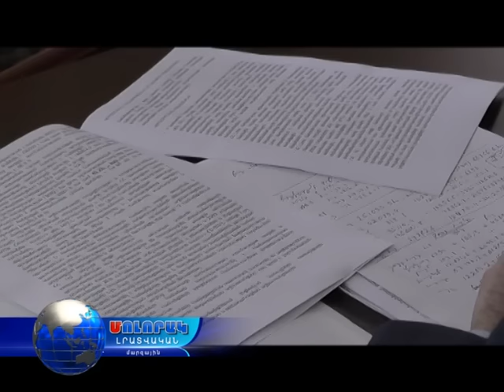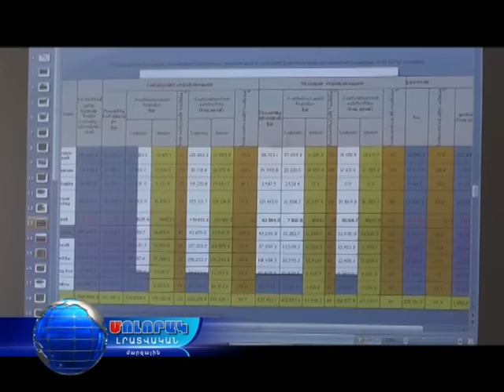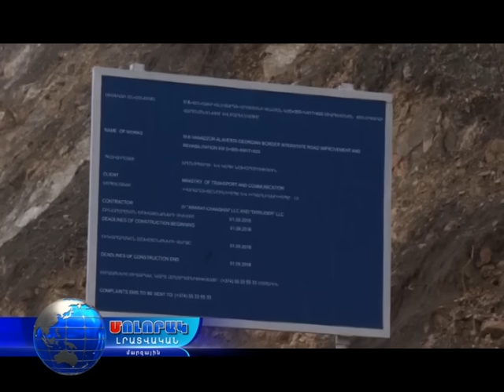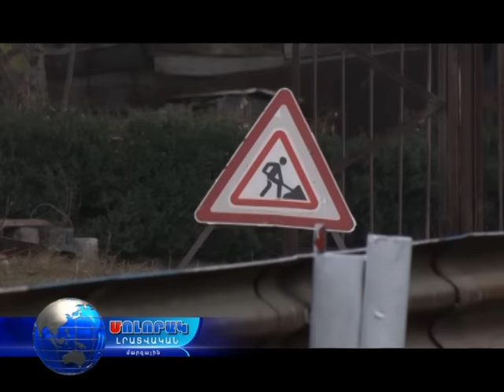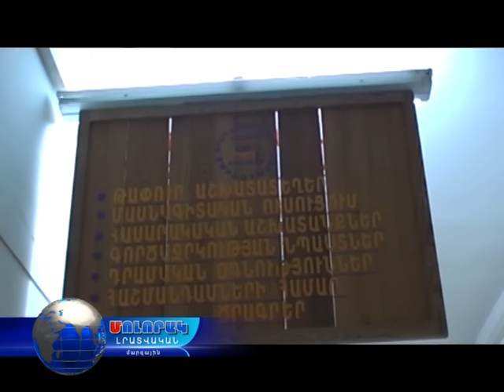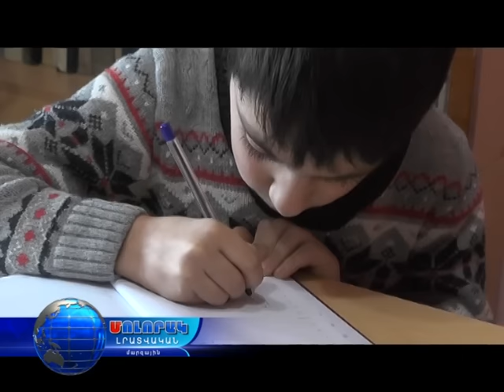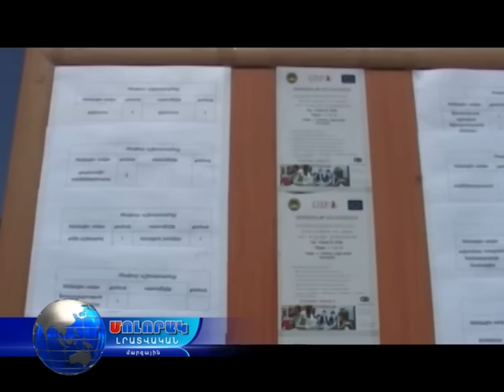Մոլորակ լրատվական գլխավոր թողարկում 23.01.17